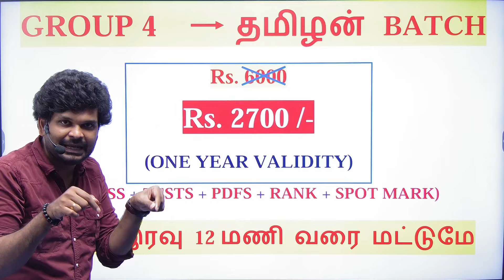மொத்த OFFER -உம் இன்றுடன் முடிகிறது I ALL THE BEST I கடைசி வீடியோ I Sathish Gurunath.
GROUP - 4 FRESHERS-ற்க்கான வீடியோ